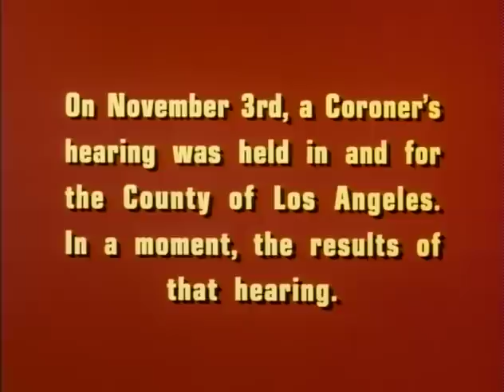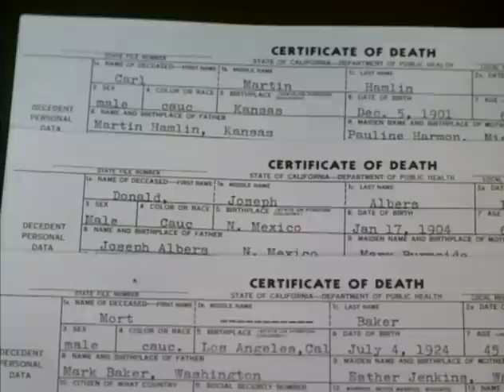Dragnet S04E15 Homicide Who Killed Who